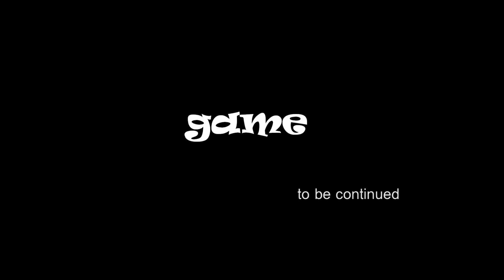GAME -----.a short film from FLYINGHORSE PRODUCTIONS & STEPPINGSTONE ENTERTAINMENTS (HD)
CAST:RAJKOTI  RAJU
EDITING,CINEMATOGRAPHY&DIRECTED BY: AKHIL SAGAR REDDY P.N.
SHOT ON CANON 550D...
FOR BETTER QUALITY WATCH IT ON 1080HD